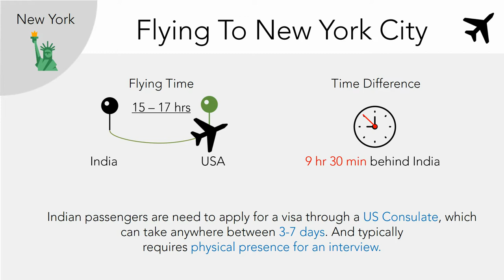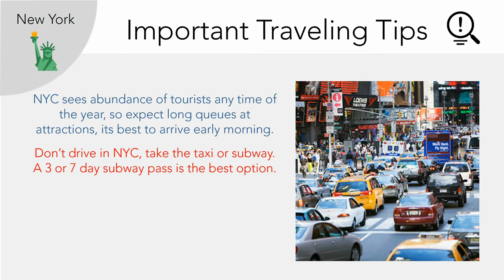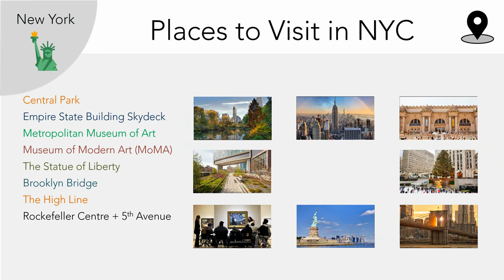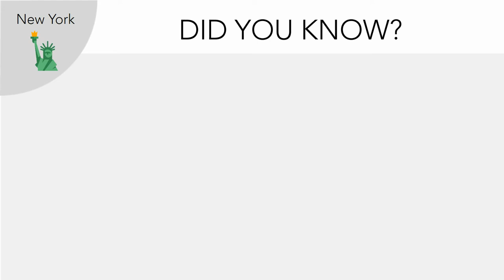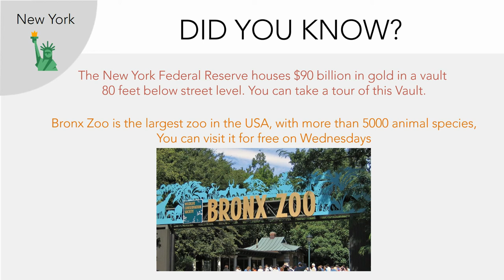A Guide to Travelling in New York City USA (in Hindi)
Welcome to 'World in Three Minutes'. In this video series we offer you traveling information, tips and safety details that anyone traveling to a foreign country or city should know. Even if you are not a new traveler knowing these details can make a lot of difference to your trip and your confidence in getting the most out of your trip.

This edition we will visit New York City

You can learn things like - the best time to visit New York, flying time from India to New York, places worth visiting in NYC, what souvenirs to get from New York, the many boroughs of New York and their specialties, We even tell you some of the interesting facts about the Big Apple.

Towards the end of video you can find an easy to access fact-sheet that you should take a screenshot of and save it on your devices for referral later. We hope you find the video useful.

Post in the comments about what places you would like us to travel next...

Love Netsaar